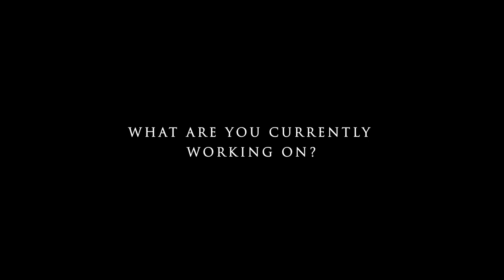Eva Vik - Interview with Bulgari about Serpentine (2022)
Writer and director Eva Vik sits down with Bulgari to discuss filmmaking, her film Serpentine, daily routine, and upcoming projects.